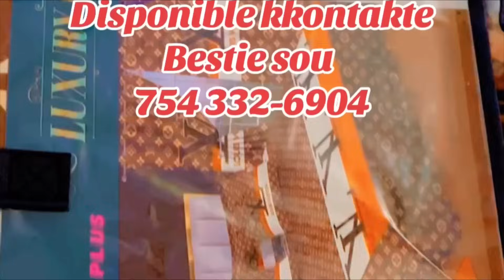Tiger 🐯 mande Dorothy poul marye ak yon granmoun pou papye nan usa 🇺🇸 revenge prank